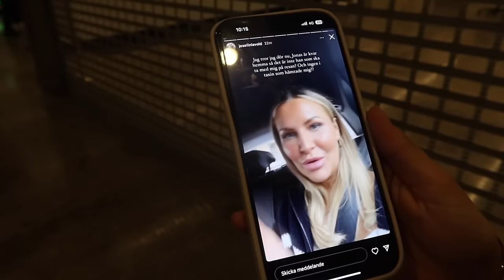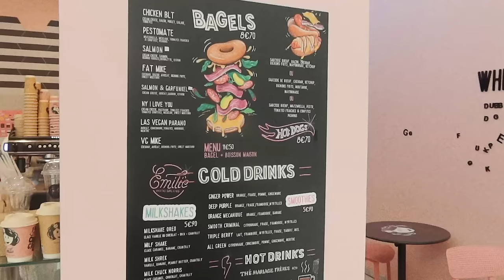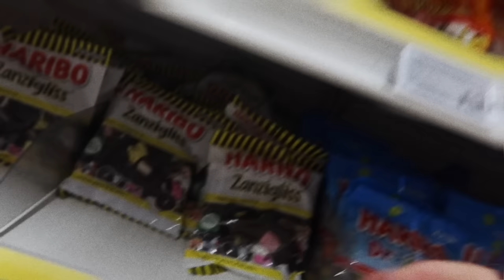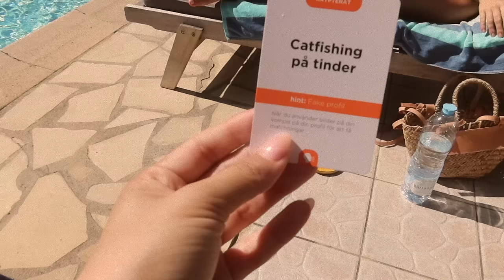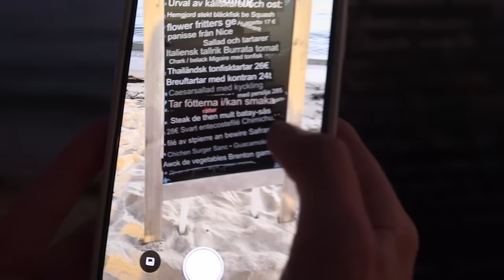30 och FÖRLOVAD!!! (ENG SUB)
Vi överraksar josse med en 30års resa. Överraskningarna började för veckor sen med olika lappar i brevlådan. Väl på arlanda efter lite strul upptäcker hon oss. Resan fortsätter med överaskningar och avslutas med ett FRIERI!

Redigerad av Elin Schriwer